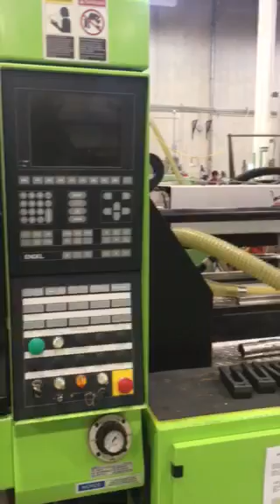ENGEL 200RP VIDEO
200 TON ENGEL TIE BARLESS RP MFG 2004